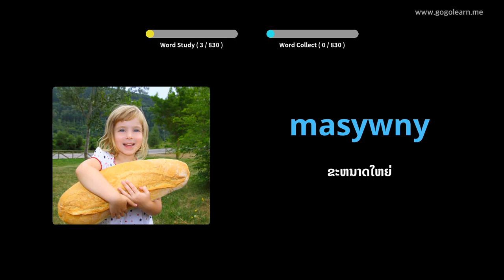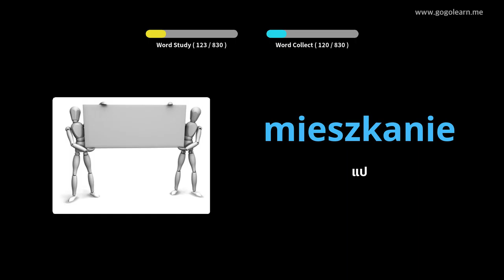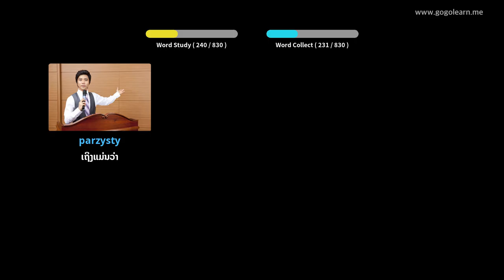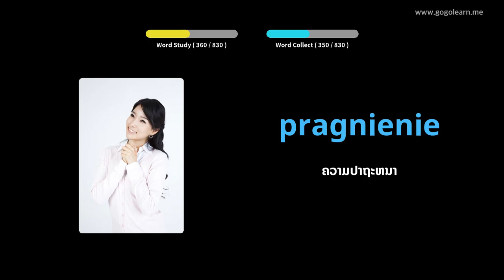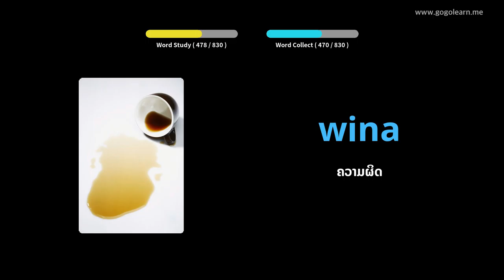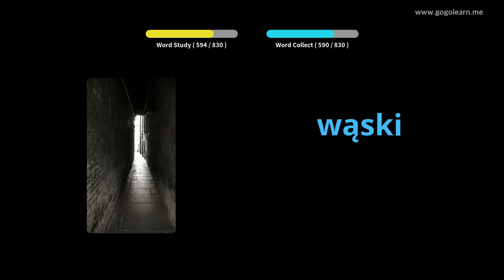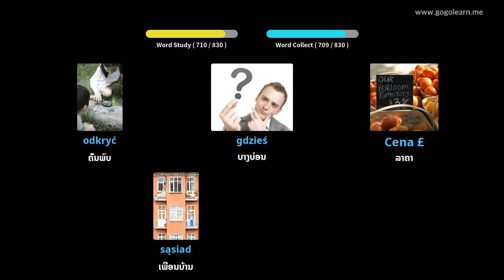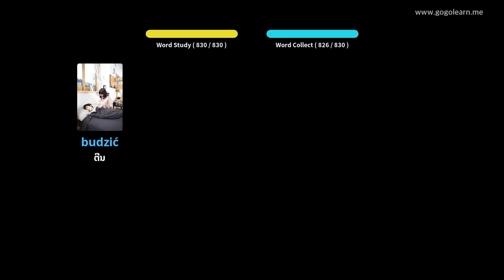ໂຮງຮຽນມັດທະຍົມ ຄຳ ສັບໂປແລນ | Golearn